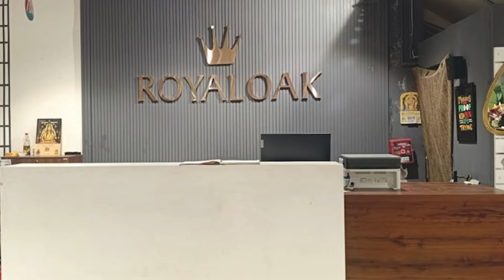From Sofas to Statements: A Tour of Royaloak Furniture, Ahmedabad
Ready to transform your space? Join us on a journey through the stunning Royaloak Furniture Ahmedabad showroom! Explore our curated collections from around the world, including Malaysian craftsmanship, Italian design flair, American comfort, and the luxurious Emperor style.

Discover a variety of furniture for every room: living room sofas you'll sink into, stylish dining sets for memorable gatherings, cozy bedrooms for ultimate relaxation, and more! We also have home decor accents, office furniture to boost productivity, and beautiful outdoor pieces to extend you your living space.

Find the perfect pieces to elevate your home's style and comfort. Watch Now and get inspired.

Get a wide range of Home Furniture Collection.
International Collection
Free Delivery
Free Installation
Easy EMI